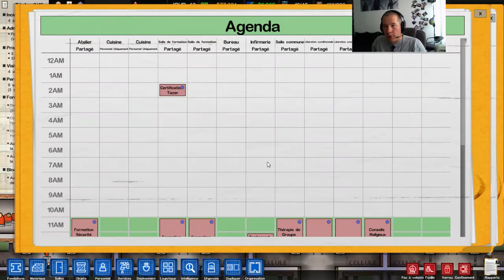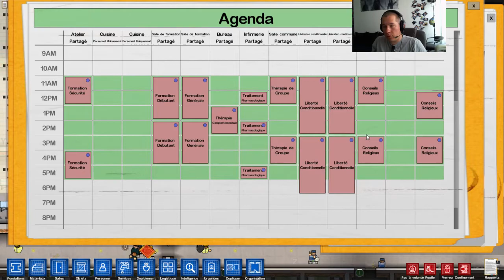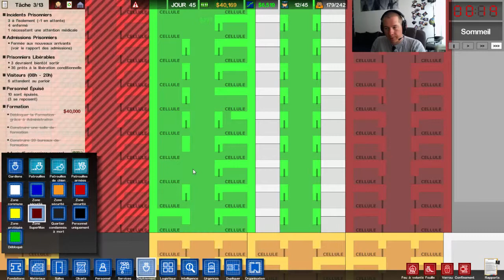Prison architect s02e14 - Toujours plus de cellules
Dans cette nouvelle saison, je vais essayer d'augmenter un peu la difficulté. Nouvelle façon de me filmer et nouveaux objectifs. D'ailleurs, les voici:
-avoir au moins 300 prisonniers
-aucune évasion
-toute la prison devra être en intérieur (sauf la cour)
-exécuter au minimum 3 prisonniers dans le couloir de la mort

Et pour les tutoriels, et les émeutes, rendez-vous sur ma chaîne